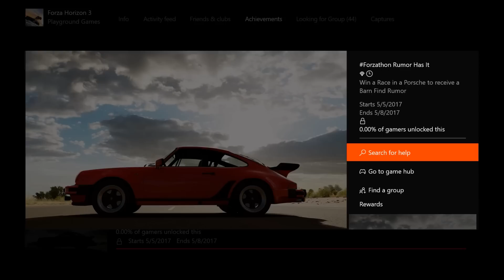20TH Barn Find - How It Will Unlock, Probable Location + Car - Forza Horizon 3 20TH Barn Find (FH3)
Today I wanted to share with everyone information about the 20TH Barn Find in Forza Horizon 3. I tell you how and when you will be able to unlock it, as well as what car will potentially be inside, and the most likely location of this barn find. I hope that everyone finds this video to be helpful or useful, and that this clears up any questions people may have about why they cannot trigger the 20TH Barn Find. Any questions, just ask! As always, thanks for being here, and have a wonderful rest of your day.

XB1 GT: Stevio2175